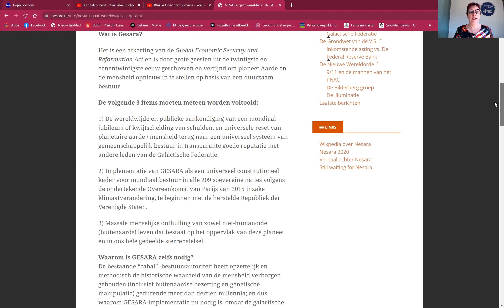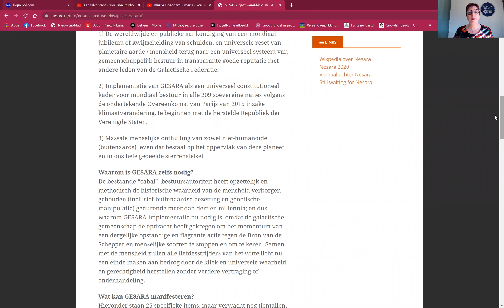Lumeria legt uit: NESARA / GESARA - wat betekent dit?